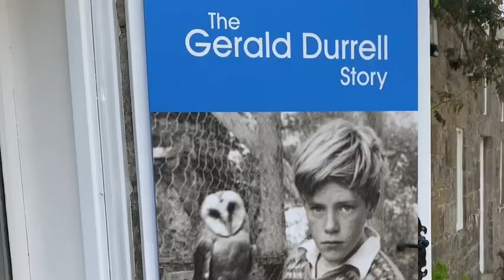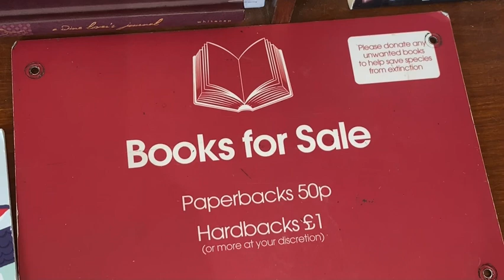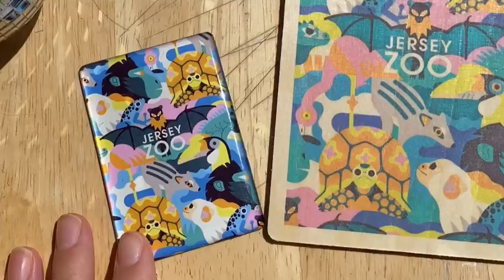Come to work with me at Jersey Zoo!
Hi, I’m Stephanie and I work on the field programmes team at Jersey Zoo for Durrell Wildlife Conservation Trust. Come with me to Jersey channel island for the first time in this vlog (as normally I’m working remotely from the UK in Bristol!).

Here, I’ll give you a tour of Jersey Zoo and everything you can expect to see when you visit, with my personal highlights being the fruit bats, flamingos, and a book hut! As a little bonus you can also join me for one of the most beautiful sunsets I’ve ever seen, on one of Jersey island’s beaches.

I’m an Environmental Communicator currently working freelance and for Durrell Wildlife Conservation Trust. I work in social media content creation, writing, videography, events, and presenting to promote the importance of conserving our natural world. Find out more at